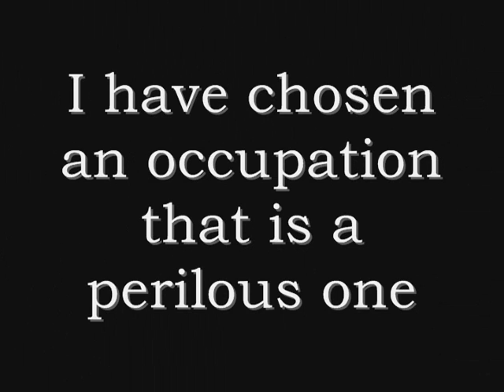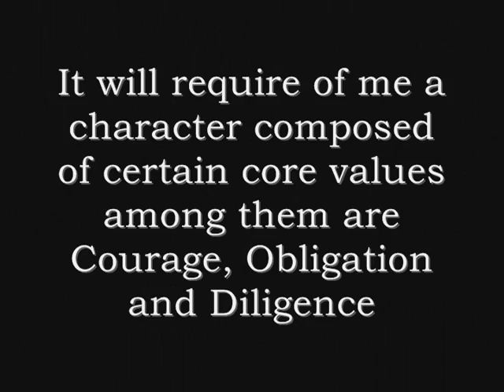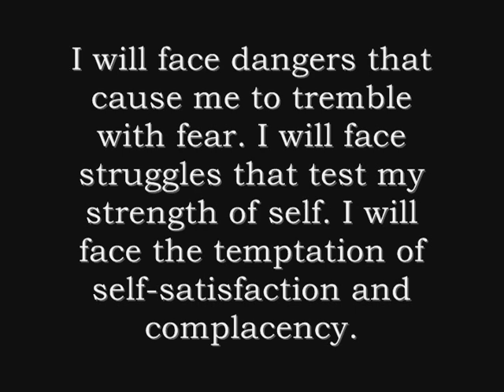FLAMES_Class_12_P1.wmv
Flames Class 12 Part 1, Oct 15th - 17th, 2010